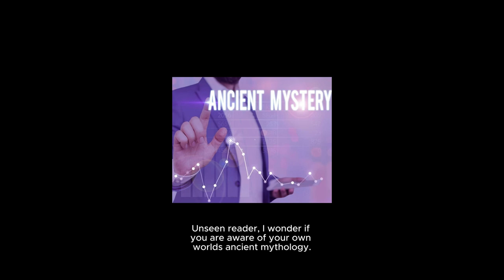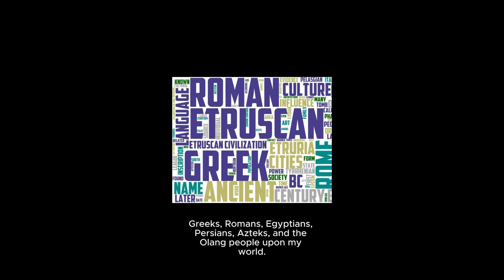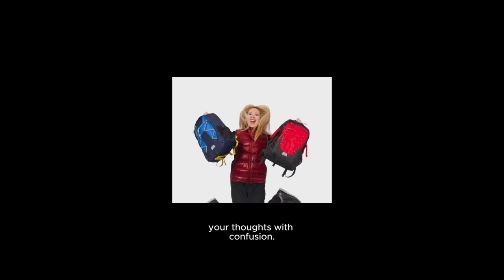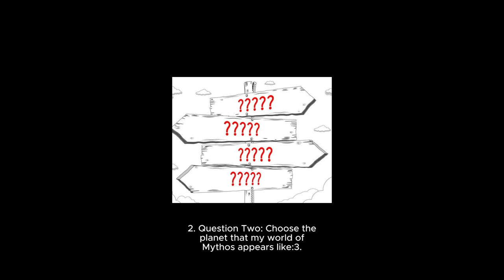Celeste, Odin's daughter, new movie generating video maker script to movie!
New Capcut ai features, script to movie animated short story, mythology.